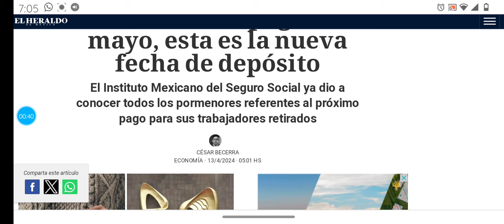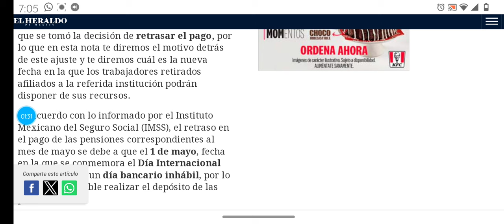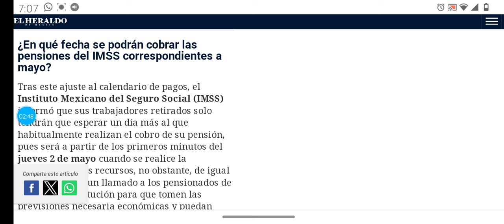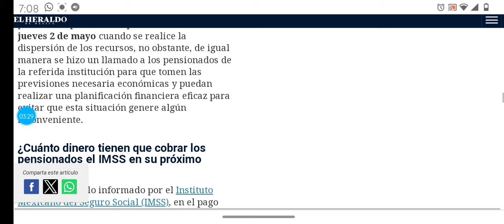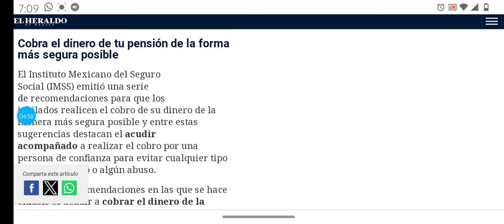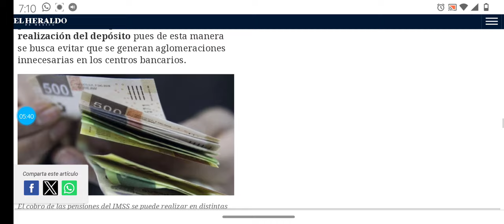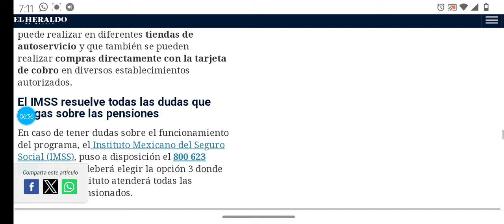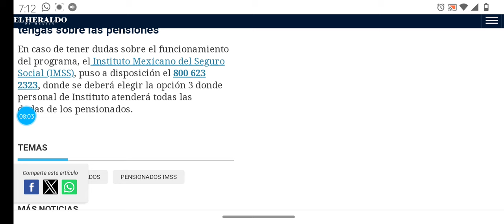Triste noticia 😕, se atrasa el pago 💰 de esta pensión , no vayas al banco 🏦 este día